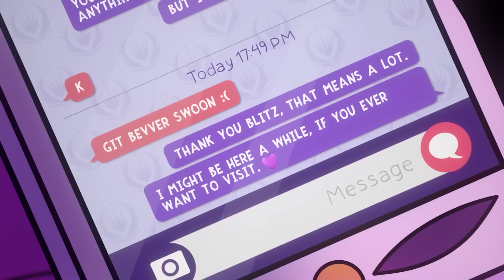What REALLY Happened Between Blitzo & Barbie Wire?